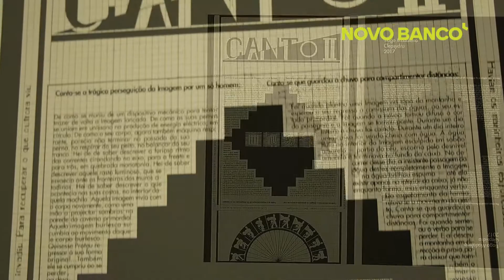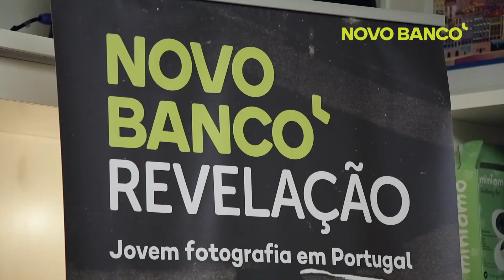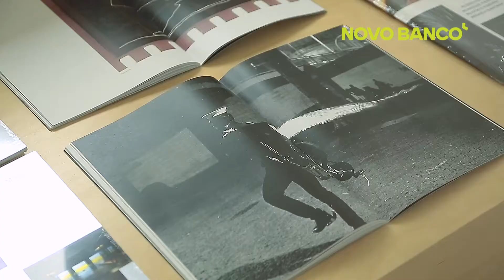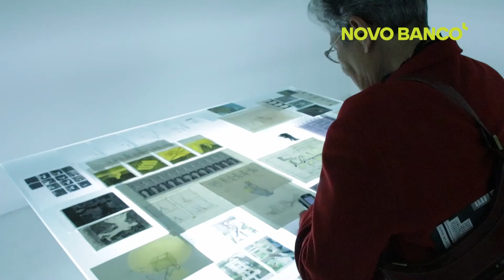NOVO BANCO Revelação 2017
Inauguração da Exposição de Tiago Madaleno, o grande vencedor do Prémio Revelação 2017. No Museu de Serralves, a exposição estará patente até ao dia 7 de janeiro de 2018.